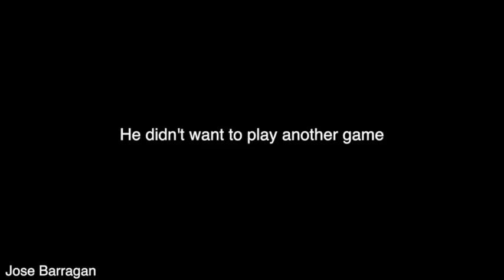Final Exam Trailer Jose Barragan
This video is about H.D, H.D.I.G.H? Trailer